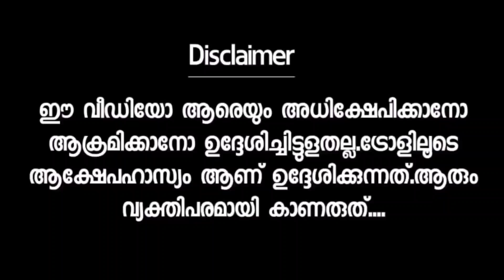ഷൈന് ലിപ്‌ലോക്ക് പഠിക്കണം Shine Tom Chacko Tovino Thomas Interview Troll Video Malayalam